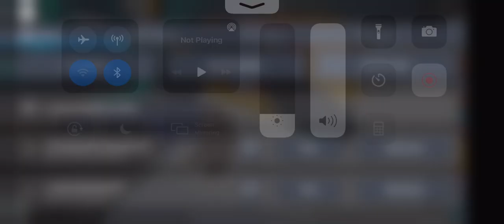THIS DUMB I FELL DOWN...:....